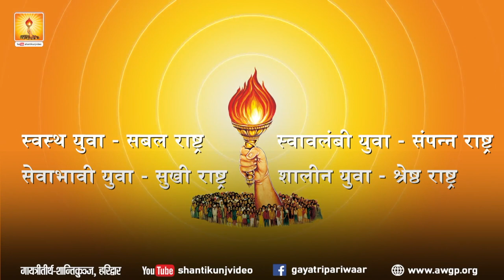उज्जैन- राष्ट्र निर्माण में युवाओं की भूमिका-विशेष सन्देश:-श्रद्धेय डॉ प्रणव पण्ड्या | Youth Seminar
e-आमंत्रण | 34 वाँ वर्ष
डॉ. हेडगेवार जन्म शताब्दी
स्मृति सेवा न्यास का प्रकल्प
डॉ. हेडगेवार स्मृति व्याख्यानमाला ऑनलाइन 2020

रविवार (सायं 5 बजे)
वक्ता : श्रद्धेय डाॅ. प्रणव पण्ड्या
विषय: राष्ट्र निर्माण में युवा शक्ति का योगदान
निवेदक
डाॅ. हेडगेवार स्मृति व्याख्यानमाला समिति, उज्जैन